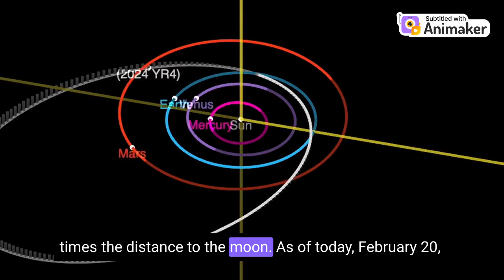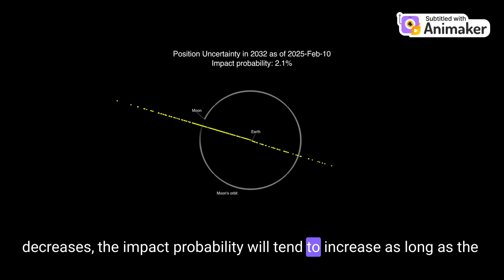Impact imminent ? Un astéroïde se dirige vers nous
Cette vidéo est un modèle de communication scientifique responsable. Elle combine efficacité, pédagogie, adaptation au public, tout en rassurant sans banaliser. Son format Q&A, sa structure visuelle claire et son ton mesuré lui donnent une grande efficacité pour dédramatiser une situation potentiellement anxiogène.

Elle explique avec intelligence la situation de cet astéroide dont tout le monde parle